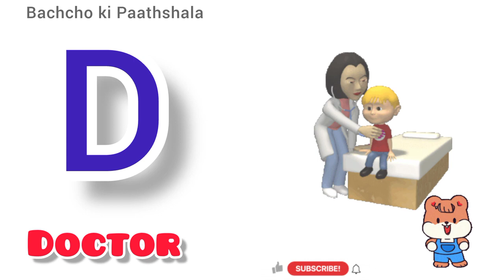A to Z kids learn, ABCD, A for apple B for ball, Phonics song, Rhymes, Alphabets, English Varnmala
Learn Alphabet with live examples | A for apple B for badminton C for cat | abcd | alphabet for kids

b for badminton
a for Apple hindi mein
phonics song
phonics sound
animation
cartoon

nursary class
ABCD